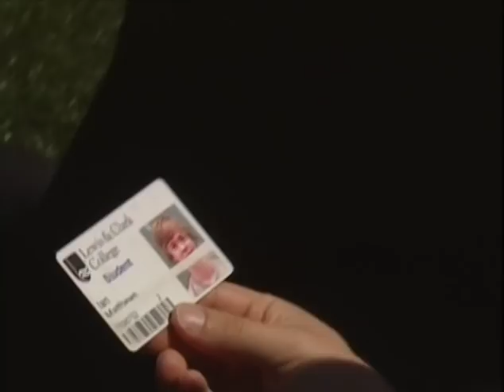Lewis & Clark's 2015 commencement speaker Ron Suskind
Pulitzer Prize winning journalist Ron Suskind began his career at the Wall Street Journal in 1990 and then became senior national affairs reporter in 1993. In 1995 he wrote two articles on an inner-city student in Washington, D.C., who had aspirations of attending MIT. These articles earned him the Pulitzer Prize for Feature Writing.

Since leaving the Wall Street Journal in 2000, Mr. Suskind has written articles for the New York Times Magazine and Esquire. Among the subjects of these articles was the George W. Bush administration, which led to a series of books on the inner workings of the White House in both the Bush and Obama administrations. The Price of Loyalty, The One Percent Doctrine, and The Way of the World all addressed aspects of the George W. Bush administration, while Confidence Men took a close look at the first two years of the Obama administration. Mr. Suskind has been interviewed about these books on numerous national television programs. Mr. Suskind’s most recent book, Life, Animated, was published in 2014 and is a memoir of 20 years of life with the Suskind family’s younger son, who was diagnosed with autism at the age of 3.